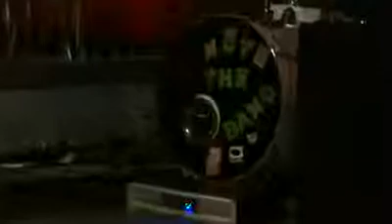Remote The Band performing with April Lane